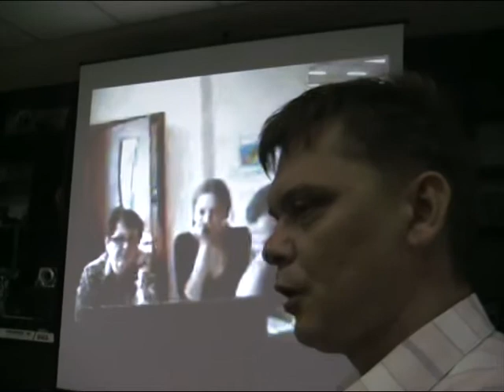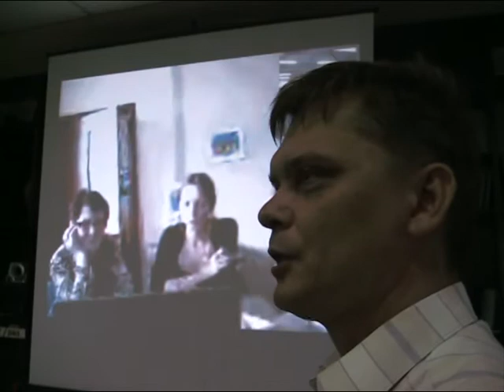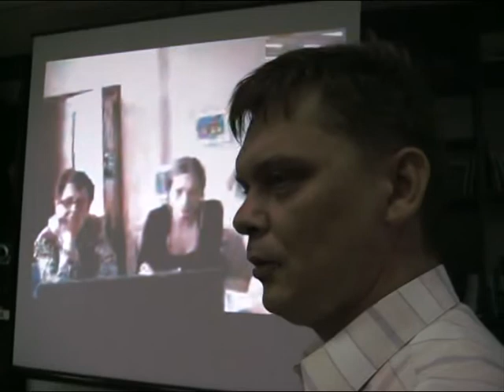"Мати гідність самим ставити елітою"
Тарас Фастівець "Об'єднуватися навколо справи, а не навколо партій чи політиків"
Український Клуб Слобідчини, 8 липня 2011